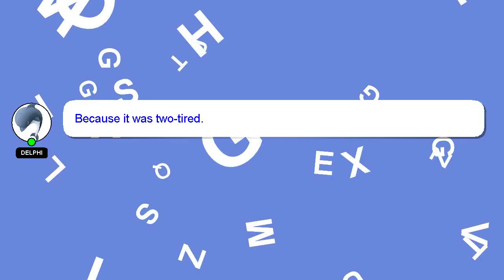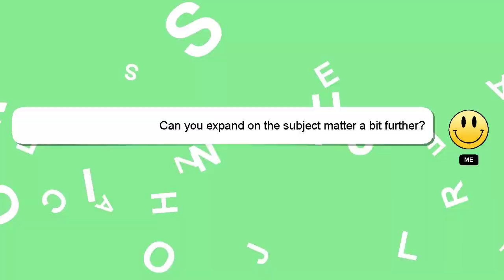How to pack knotless braids in different styles?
An introduction to myself in a few words, Hello everyone, I'm Delphi. Let me aid you in resolving any queries you may have. - How to pack knotless braids in different styles?

Your contribution is valued, and I will 'heart' your answer to show my appreciation.

*2 What we are experimenting :*